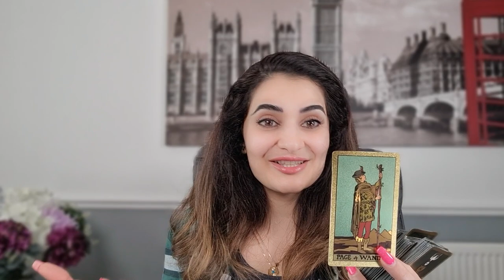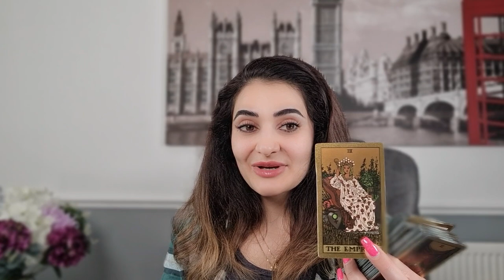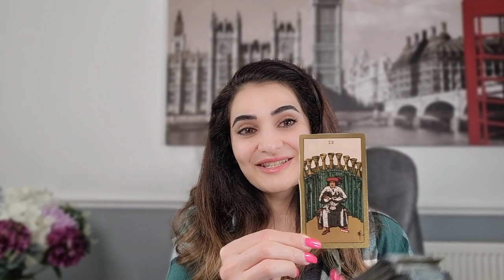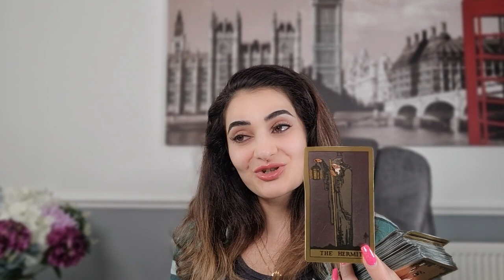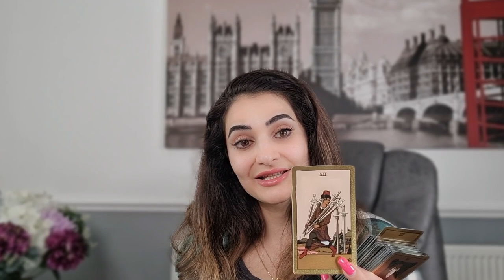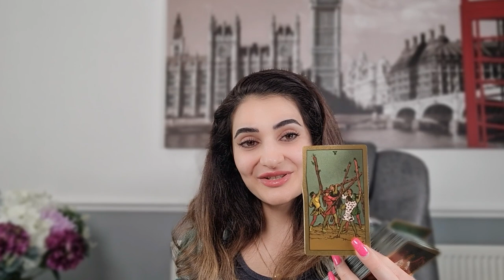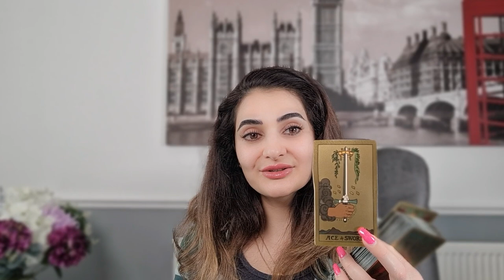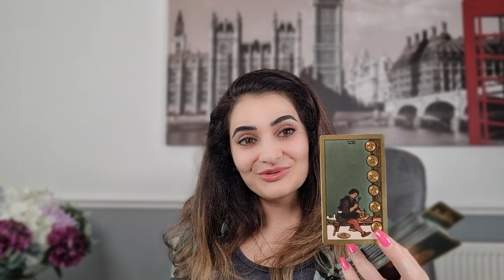КАРТА ДНЯ☘️ на 18 АВГУСТА ТАРО ПРОГНОЗ, ГОРОСКОП ТАРО на СЕГОДНЯ от Elnara Sadykova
Карта Дня Таро сегодня на 18 Августа 2023 года. В этом видео я делюсь своим личным прогнозом на сегодня с помощью карт Таро. Если вы ищете подсказки как сложится ваш день или просто хотите знать, что ждёт вас в ближайшее будущее, то я рекомендую послушать свой прогноз! Я использую карты Таро, чтобы получить инсайты о будущем, и я надеюсь, что вы найдете мой прогноз полезным. Если у вас есть какие-либо вопросы, пожалуйста, дайте мне знать в разделе комментариев!

Таро сегодня на 18 Августа  2023 года: Текущие события, прогноз на сегодня, Таро на завтра,  расклад Таро от Elnara Sadykova (Эльнары Садыковой).
карта дня таро, таро сегодня, гадание таро, гороскоп на сегодня, гадание онлайн, таро расклад

Тайм Код🦋:
00:00- Введение
00:15-Овен
01:44 Телец
02:52-Близнецы
04:39- Рак
05:44-Лев
06:37- Дева
07:55- Весы
09:14-Скорпион
10:54 -Стрелец
12:23-Козерог
14:02 -Водолей
15:34-Рыбы